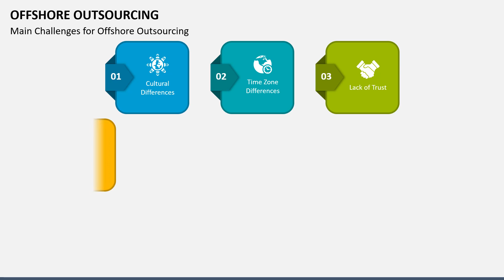Offshore Outsourcing Animated PowerPoint Slides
Get our creative Offshore Outsourcing template for Microsoft PowerPoint and Google Slides to portray the types, benefits, and challenges of outsourcing.